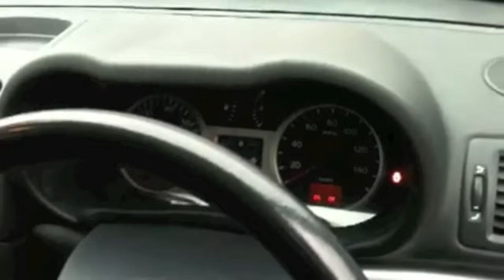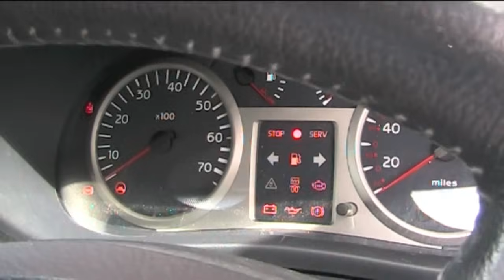Renault Clio 1.2 16v D4F Throttle Body Removal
The clio was running strange recently cutting out at junctions, not idling right and on the open road not driving very smoothly. Also sometimes it failed to start which was caused by oil coming out from the air filter housing and dripping onto the crankshaft position sensor.

I did this to remove the throttle body and clean it out, also the crankshaft breather pipe is located in here. In the video i didnt actually clean these parts as i did that last week but they were covered in oil and crap, the crankshaft breather had a lot of old sludge which i had to scrape out but its very clean now. The throttle body took a bit of time with some carb cleaner but as you see in the video thats how clean it needs to be.

It has made a huge difference to the car, there is no more lights on the dash, it has been running very smoothly and on the open road there is no cutting out or spluttering when planting the throttle.